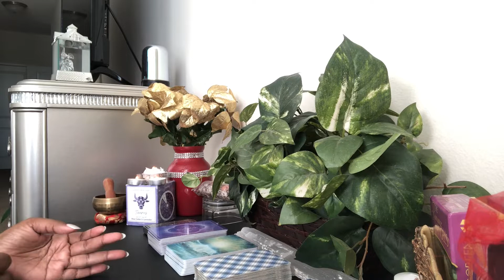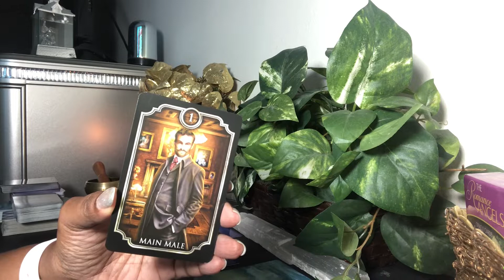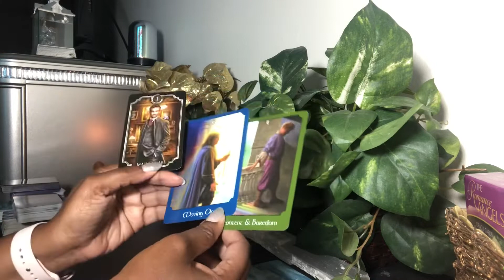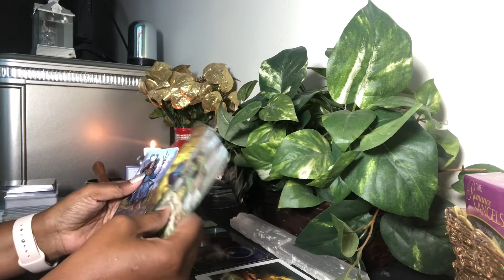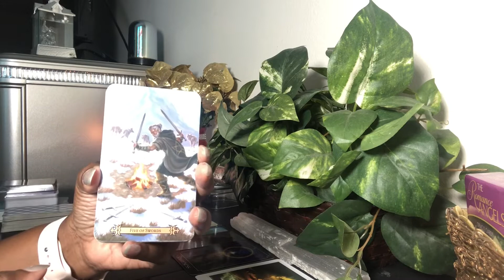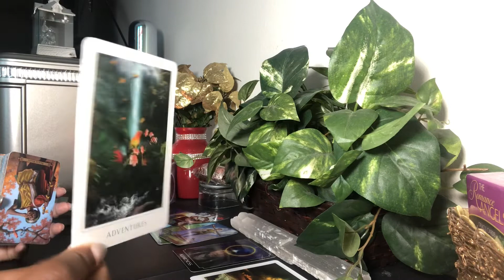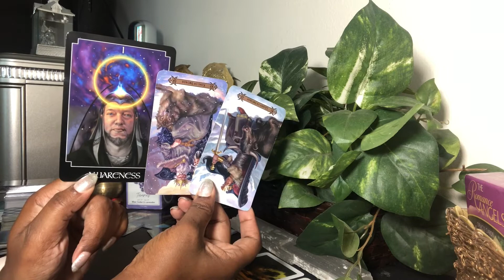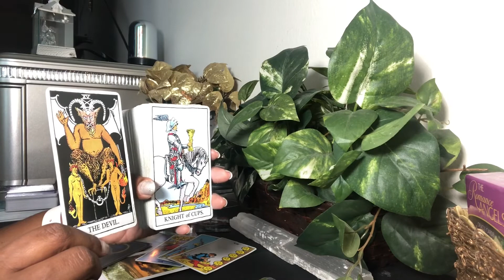Sagittarius Someone Is Mentally Tormented About Life Right Now! - December 2020